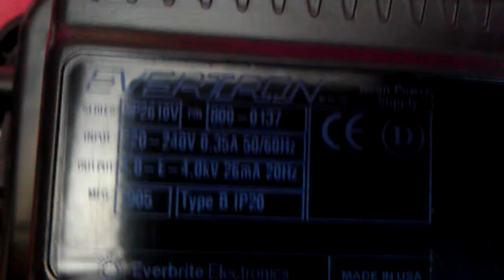EVERTRON' N,S,T, inverter!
Hi guys,
Got this from eBay, and hacked it! Lol, great output from these when hacked ;-) some nice arcs for inverter!
Thankyou friends for watching ;-)

Please don't try this at home! Be safe ;-)